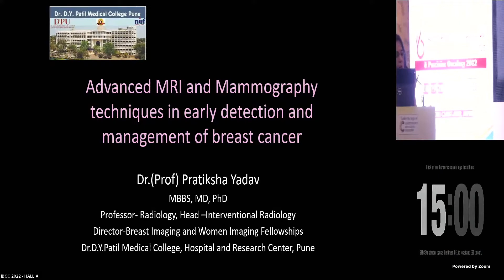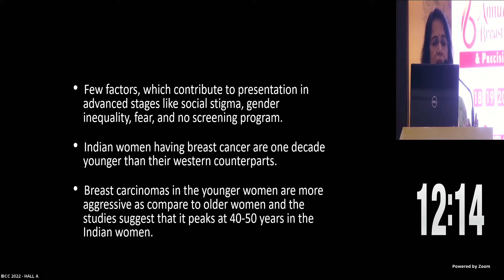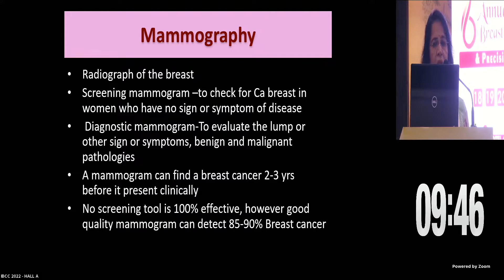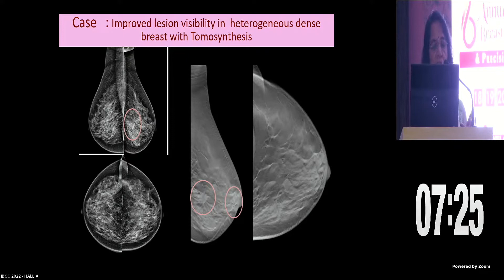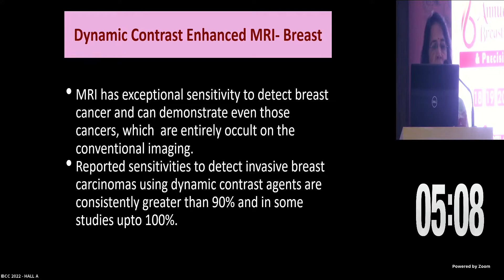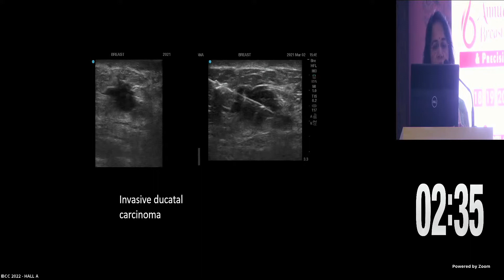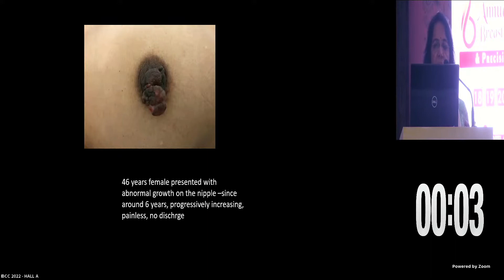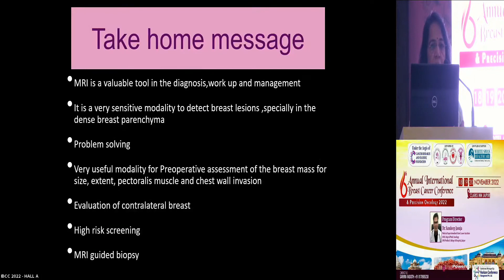Dr Pratiksha Yadav | Advanced MRI and Mammography techniques in early detection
Cancer Research And Statistic Foundation organized a webinar "6th Annual International Breast Cancer Conference Precision Oncology 2022" with the support of "Institute of Pulmonology Medical Research & Development" & "Sunrise Oncology Centre".

Date: 20 Nov 2022 - Hall A - Precision Oncology 2022